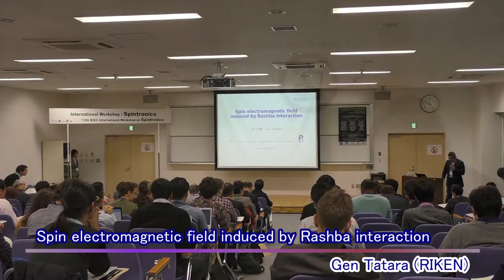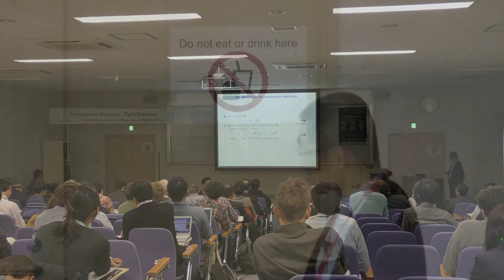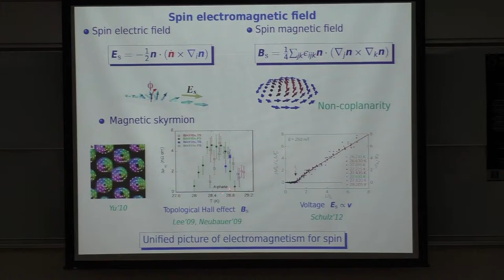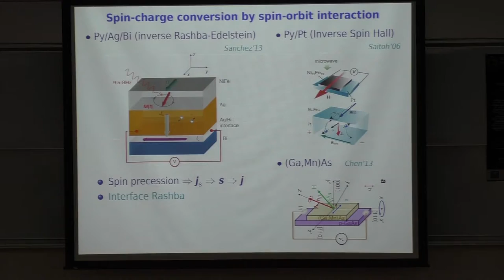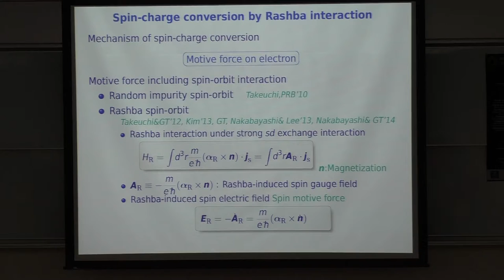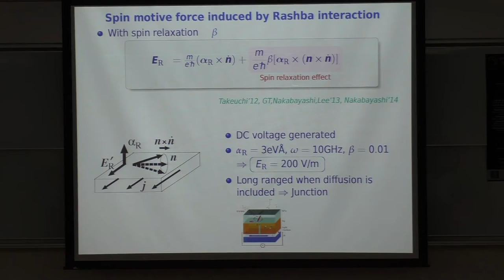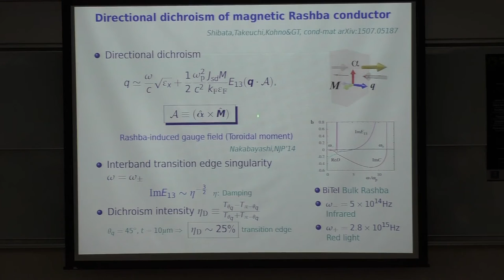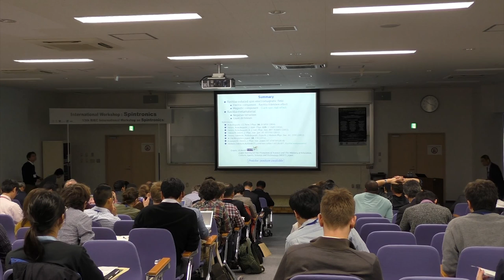Spin electromagnetic field induced by Rashba interaction - Gen Tatara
Prof. Gen Tatara from RIKEN gave a talk entitled "Spin electromagnetic field induced by Rashba interaction" at International Workshop: Spintronics (13th RIEC International Workshop on Spintronics) of the Tohoku Forum for Creativity, Tohoku University.

Spintronics: from Mathematics to Devices (2015SPN) "International Workshop: Spintronics (13th RIEC International Workshop on Spintronics)" -- November 18 - 20, 2015 @ Tohoku University